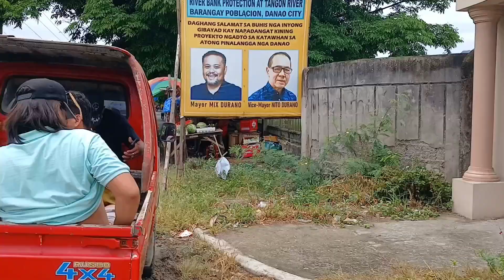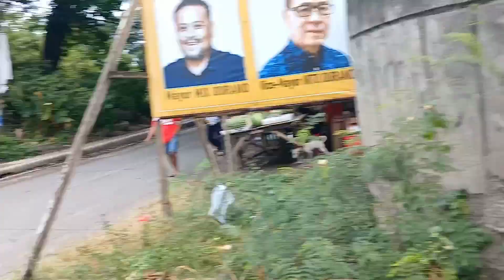Engagement of our Very Own Bestfriend😍😍(borong tv)